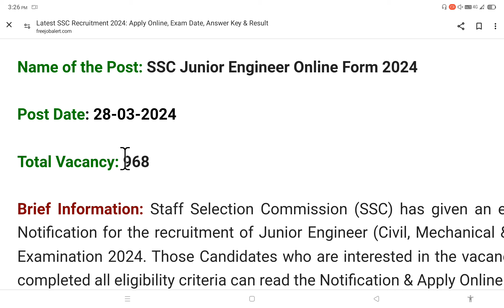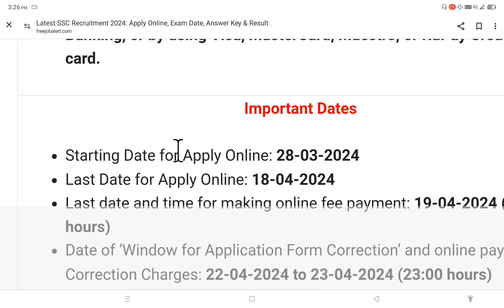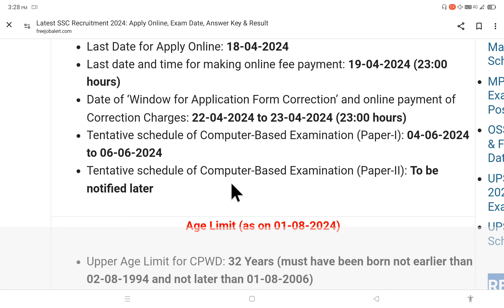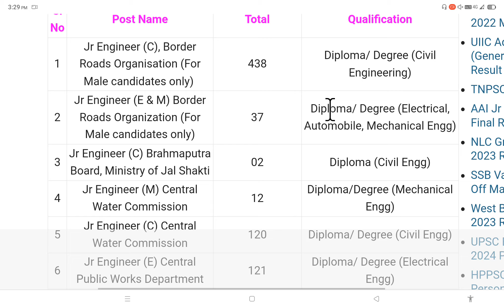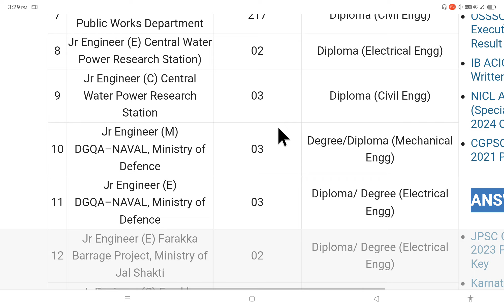ssc junior engineering vacancy 2024 ssc junior engineering last date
ssc junior engineering vacancy 2024
SSC JE 2024 Full Details | SSC JE Vacancy 2024 | SSC JE Exam Pattern | By govind mali
ssc je civil enginnering
ss je 2024 vacancy
testbook for junior engineering vacancy